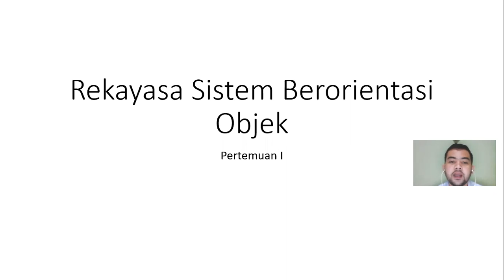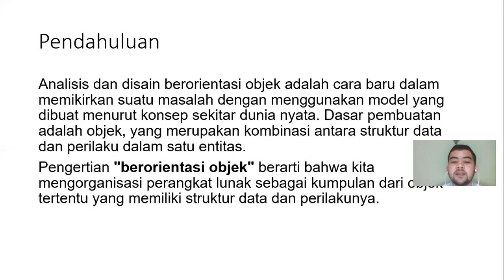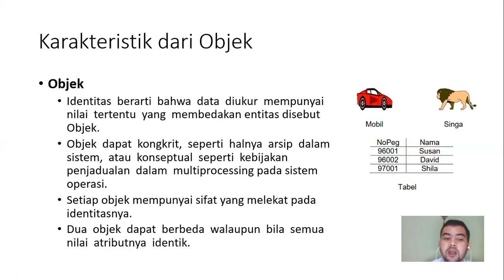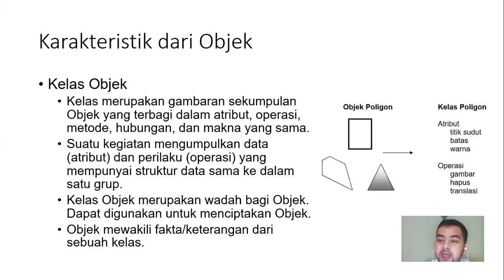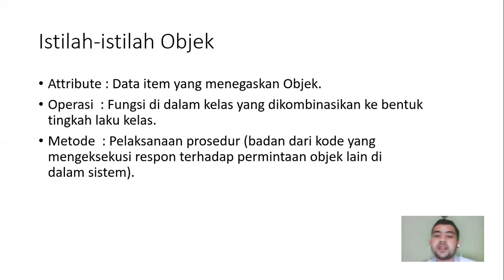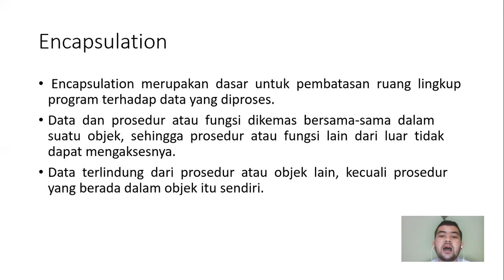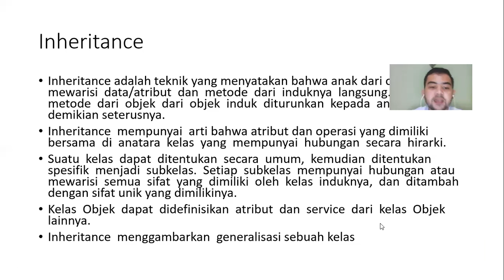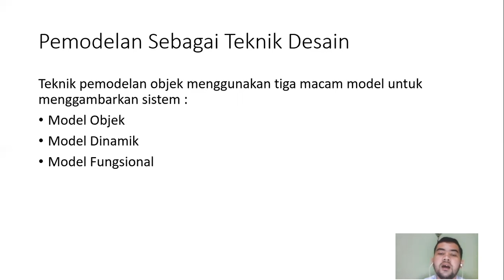RSBO Pertemuan I